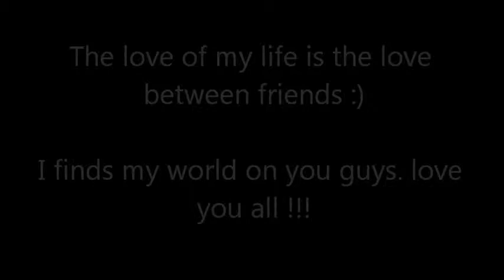Hama Migan Miroy; dedicated to all of my friends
A nice memory from my friends, classmates and colleagues

Ahmad Bilal Nabi
Khalid Aimaq
Asadullah Aslami
Haroon Yasir
Mohibullah Khaksar
Bilal Ahmad
Najeeb Kakar
Sayed Noor Agha
Sabir Siddiqi
Samim Ahmad
Sohail Ahmad Marash
Aryan Zaki
Bilal Azizy